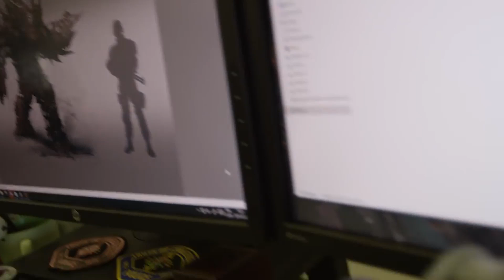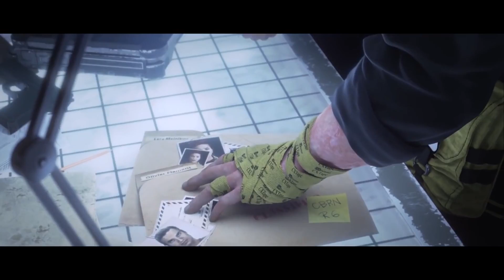Ubisoft Reveals Old Gadgets! - Rainbow Six Siege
Ubisoft released "The Making of Operation Chimera" for Rainbow Six Siege. We'll go in depth with what was shown.